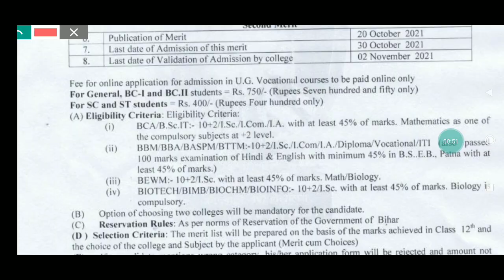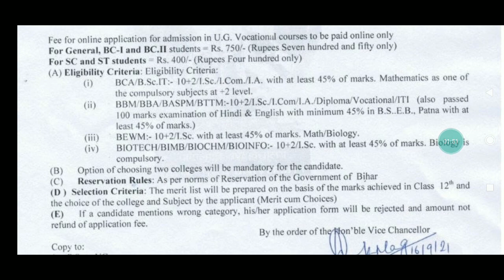patliputra University Vocational course admissions date Increase|Apply online|2021|Merit List